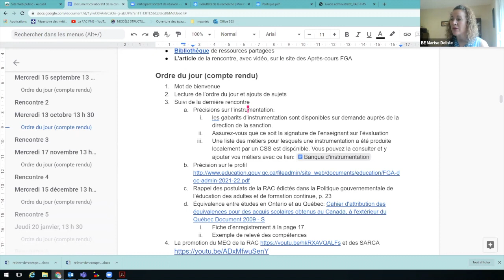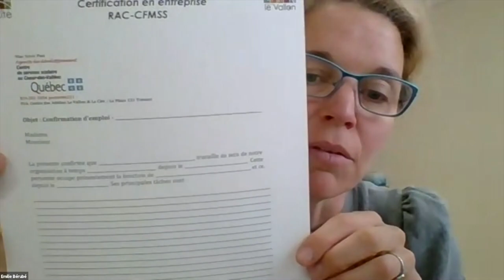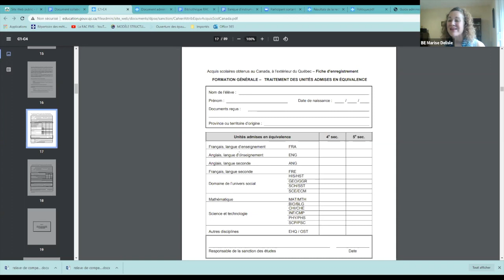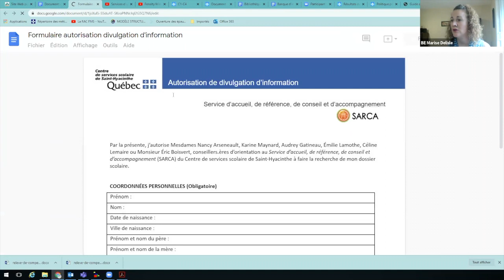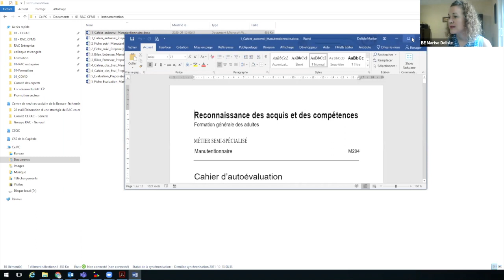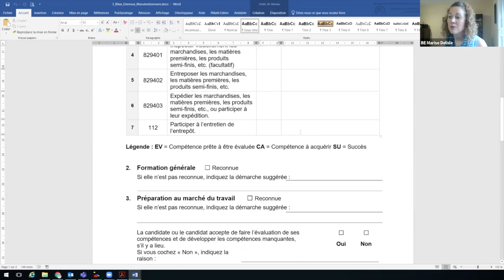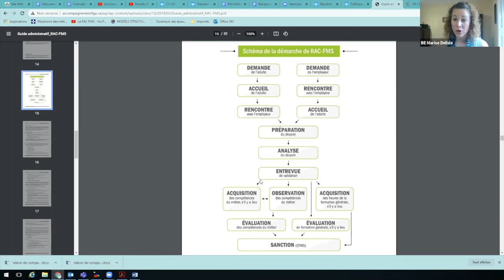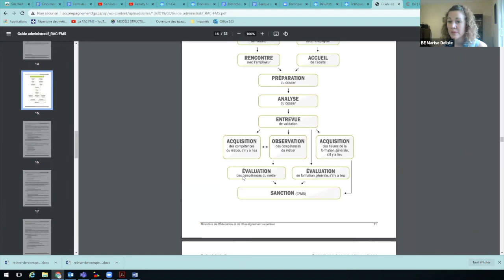Communauté RAC FMS, 13 octobre 2021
On revient sur les objectifs de la RAC-FMS et on effectue un rappel des outils disponibles. On discute de l'instrumentation et de la façon de partager le matériel produit. On précise la question du profil et on termine avec un exemple du processus et des documents è remplir.
Sommaire
0:00 Mot de bienvenue et ordre du jour
Suivis de la dernière rencontre
1:25 - Précisions sur l’instrumentation
3:57 - Précision sur le profil
11:50 - Rappel des postulats de la RAC
14:21 - Équivalence entre études en Ontario et au Québec
18:38 La promotion du MEQ de la RAC
24:30 Formulaire d’autorisation de divulgation d’information pour la recherche d’un bulletin
27:21 Le démarchage auprès de l’employeur
Vos questions
27:46 Exemple du processus et des documents à remplir (instrumentation)
55:26 Conclusion
Cette rencontre s'est déroulée le 13 octobre 2021 et a été animée par Marise Delisle, experte-conseil en reconnaissance des acquis et des compétences au Centre de services scolaire de la Beauce-Etchemin.